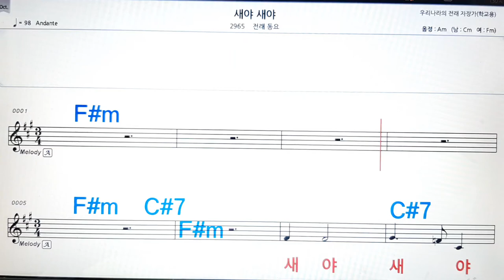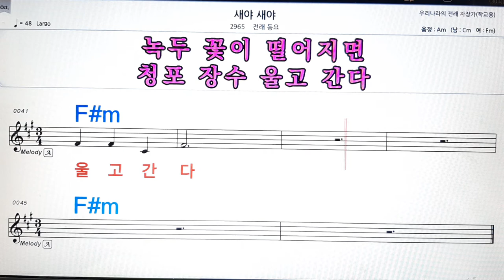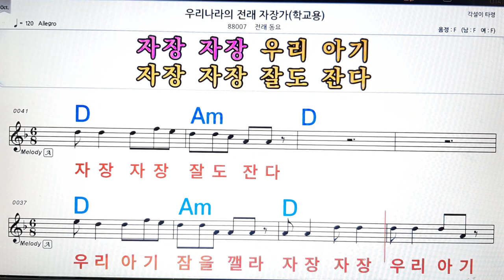새야 새야/전래동요💋노래방, 악보,반주, 가라오케 ,코드, 가사 .💖Karaoke, Sheet music ,Chord, Lyrics ,MR